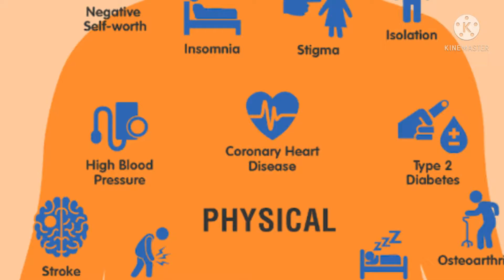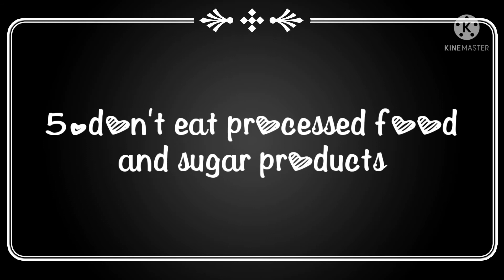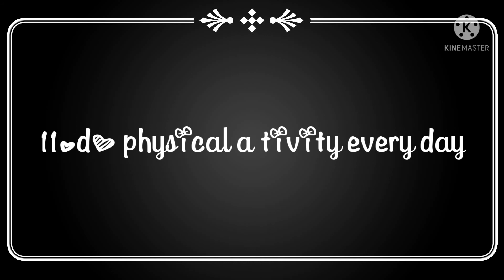Reasons and Health risk for obesity & overweight